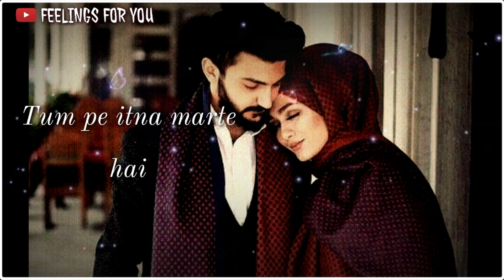😘 Cute Love Shayari For Boyfriend 😘| Pyar Ko Special Feel karwane Wali Romantic Lines 😘